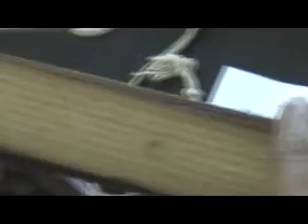Video 30 Mutthuswami Naadi Centre Shankarnagari Part 3